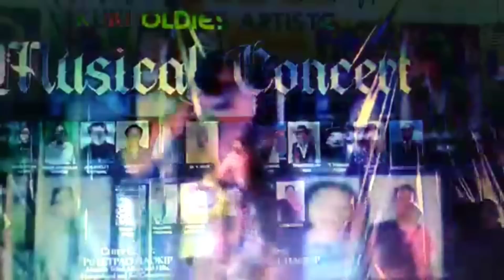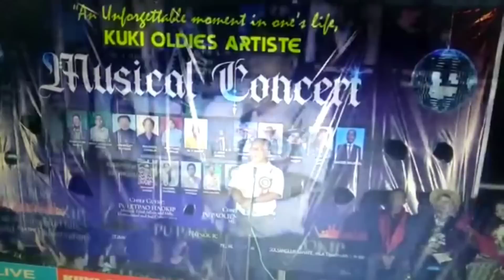Kuki Oldies Musical Concert at Peace Ground||Organised by Pu Jimmy Lamboi & Oldies